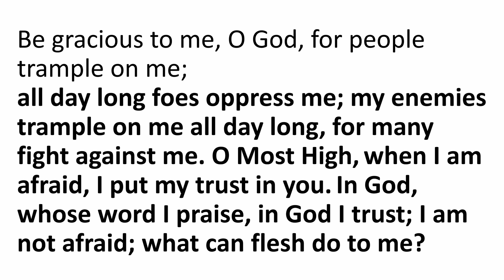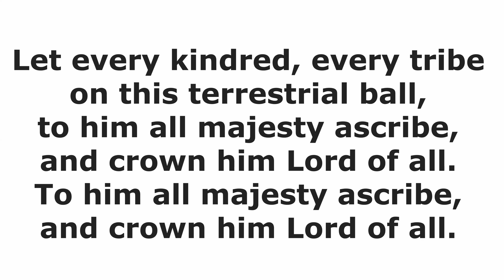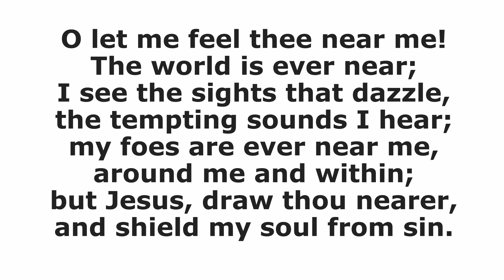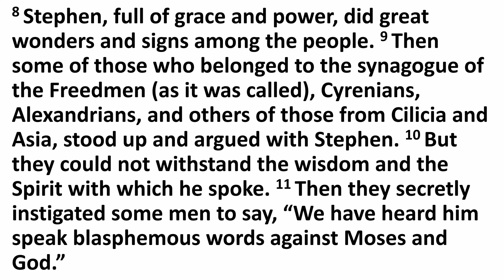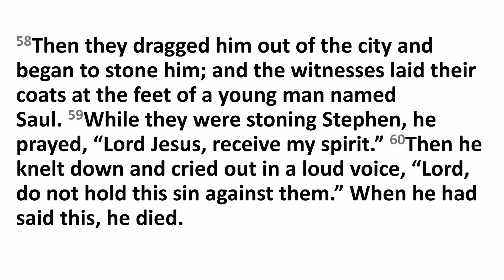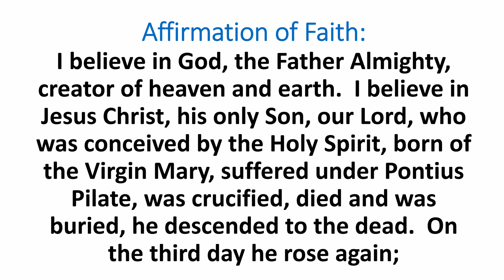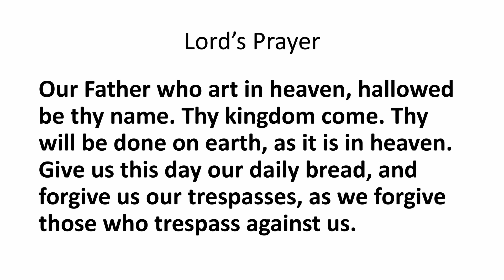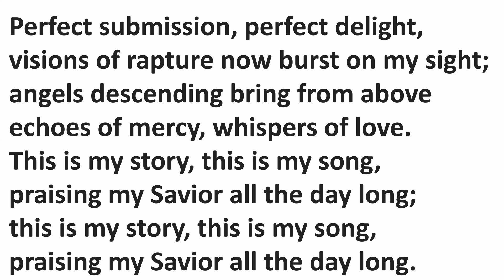Winfield 4 18 21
Pastor Bruce talks about Acts 6 & 7, the story of Stephen, a prophet like Jesus and an example across the ages.